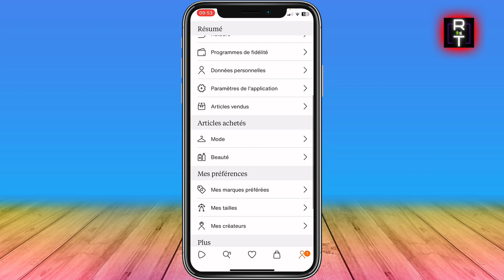Comment Annuler Une Commande Zalando (Très Facile)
Dans cette vidéo, je vous montre Comment Annuler Une Commande Zalando (Très Facile)